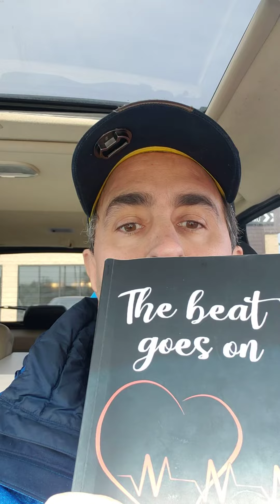UPDATE ON WHERE WE ARE WITH THE THIRD BOOK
Find out where we are with the third book. Including where I do some of my writing, what this book will contain and when it should be released!